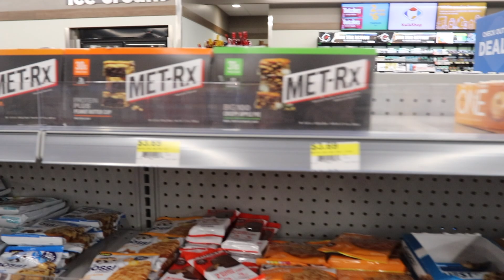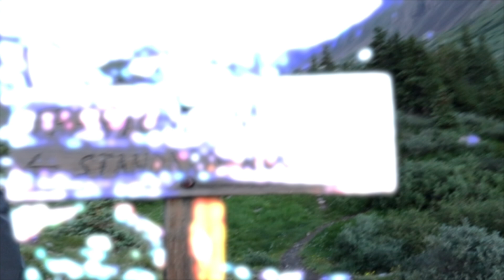My Mountain Marathon Training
I recently spent a week in Colorado doing some high altitude training for my half marathon coming up (august 28th) In this video I focus on the two day camping trip I went on with my brother, uncle, and some of his friends. Diversifying my training is something I like to do to make sure I don't get burned out and also to keep myself energized and pumped up. Come along my epic experience climbing crestone peak!